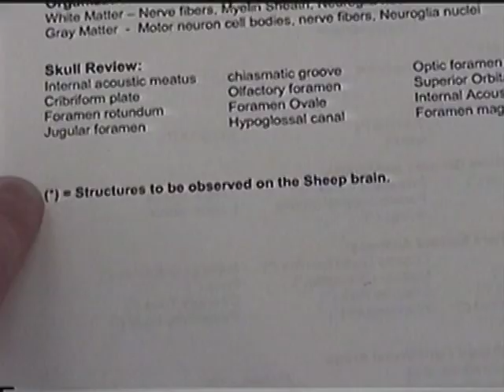SFCC A&P Brain Lab part 4.mpg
Spokane Falls CC A&P Brain Lab